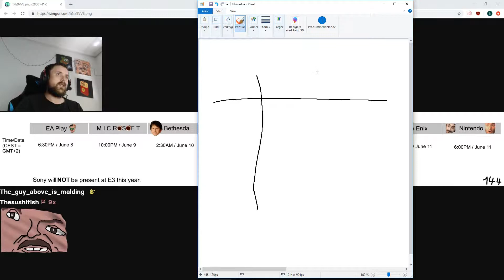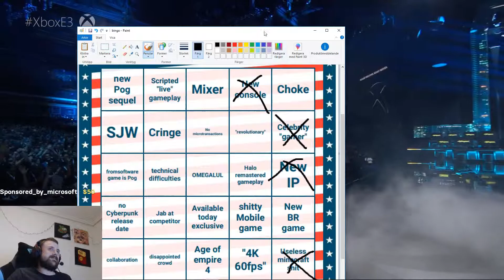Forsen best moments 23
top twitch clips daily  twitch IRL random games  best memes compilation v4 best memes compilation v21 lil tay  obunga gamecube memes best vines vines funny vines alia memes car salesman memes pewdiepie best memes compilation v24 dancing alien meme metal alien memes phil swift flex tape memes ninja  dame tu cosita memes despacito 2 tekashi 6ix9ine tekashi 6ix9ine memes momo zoom challenge zoom memes despacito memes minecraft memes super smash bros meme 6ix9ine ligma ligma ninja meme ligma memes  i came i saw meme ligma balls  in my feelings dance challenge keke challenge drake keke memes astroworld memes fefe roblox funny moments roblox memes smash memes supreme patty ksi deji memesjohny johny memes johny johny eating sugar blah blah blah memes Best Memes Compilation v26 Johny johny yes papa memes johny johnny yes papa best memes compilation v32 Thanos car johny johny memeselon musk lil pump kanye west roblox lil pump i love it memes thanos car memesspiderman memes eu memesbongo cat bongo cat memes tiktok cringe  moth memes  monky im monky  tiktok memes moth sans undertale memes spooky memes halloween memes tiktok cringe  tiktok memes best memes compilation v37 undertalebest memes compilation v38 steve harve